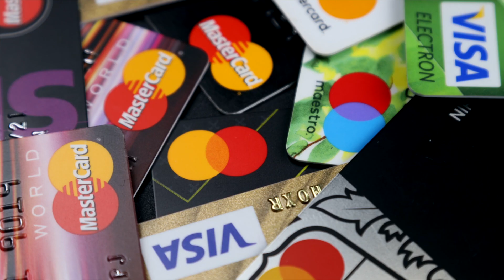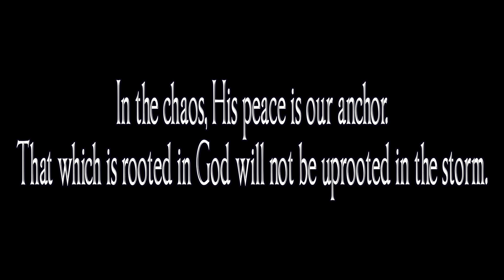RCMI Easter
Weekly announcements for Resurrection Sunday